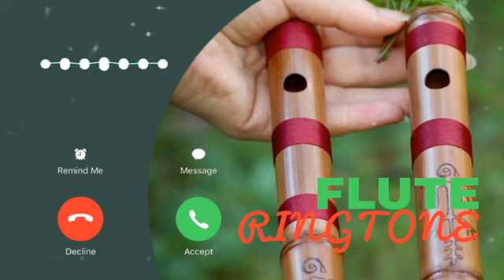all public new song DJ video